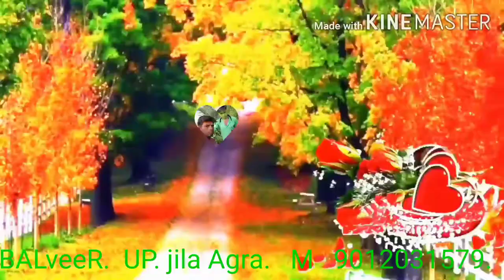Manoj bhargava jila Agra